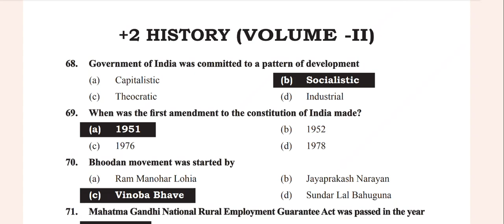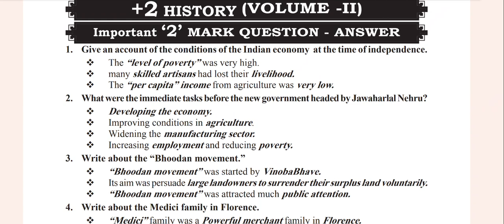12th History Public Important Questions 2023|Both|Tamil|and|English|Medium|Vjalerts